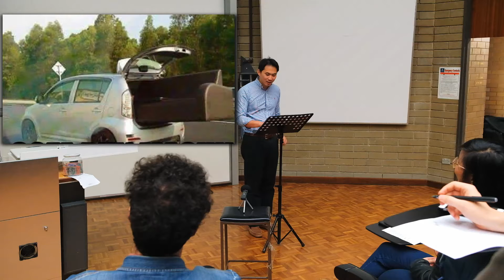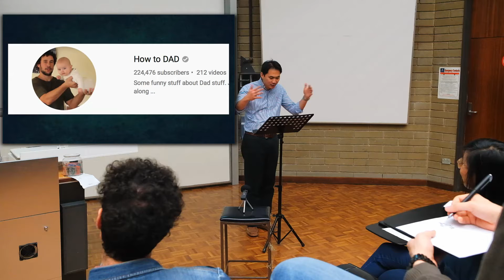PBT 2018s2 P-Day - Learning to be Wise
For our SWOT-VAC talk, guest speaker Rev. David Huynh talks about real wisdom, and how we can truly get it.

MUCU runs Public Bible Talks every Tuesday and Wednesday of each week throughout semester.
See our Facebook page for details.